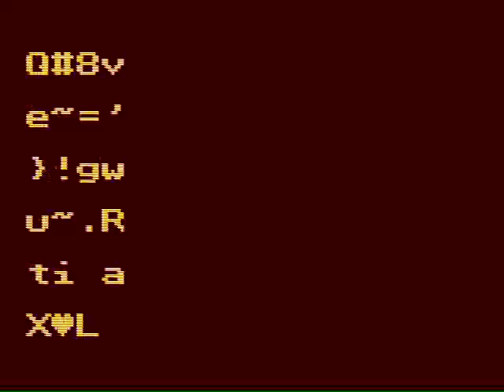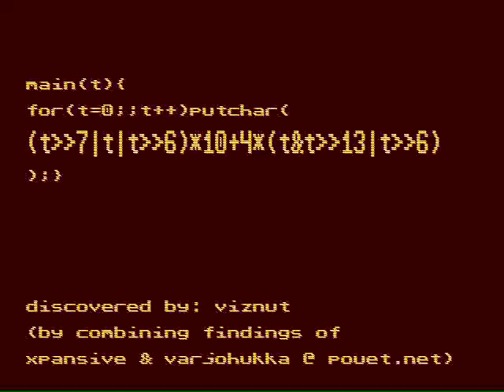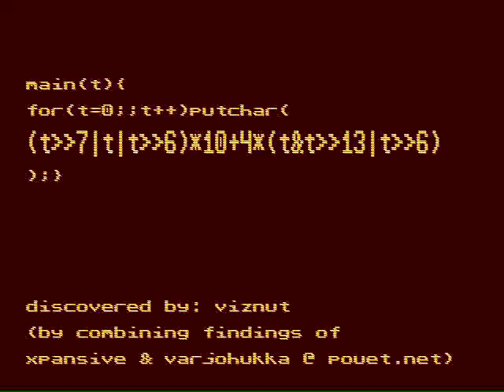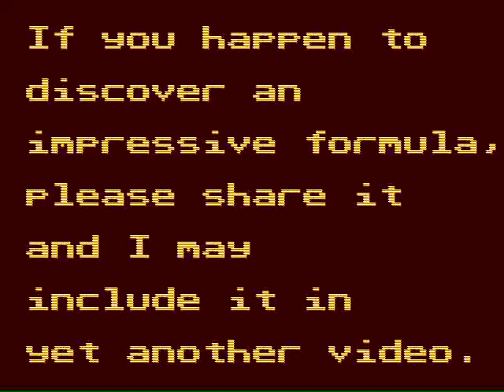Bytebeat: Experimental one-line algorithmic music - the 2nd iteration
Another bunch of very short C programs that produce interesting musical output. Thanks to all the contributors!

You can also join the IRCnet channel